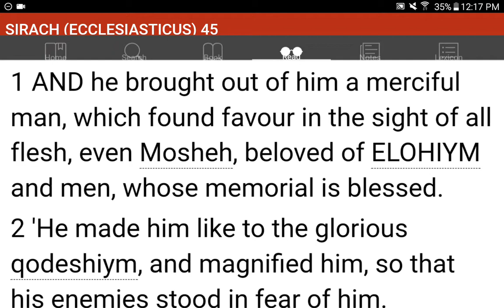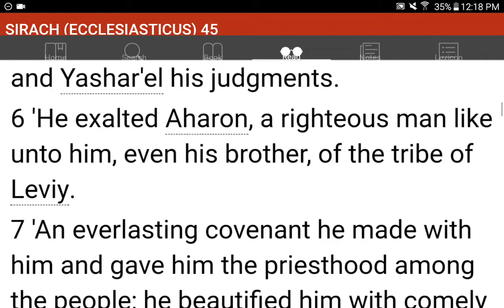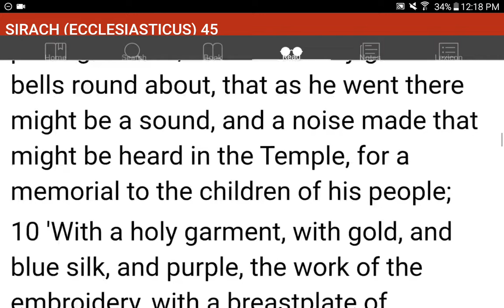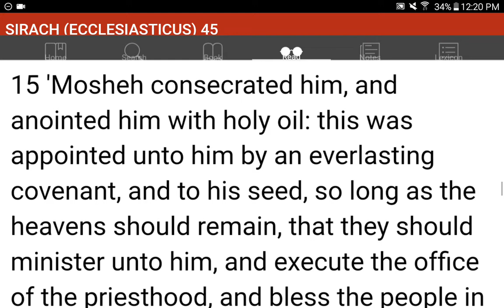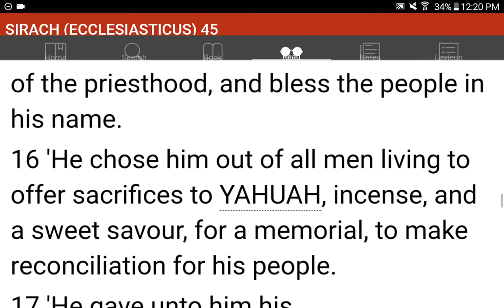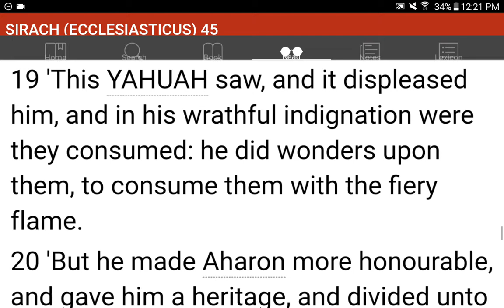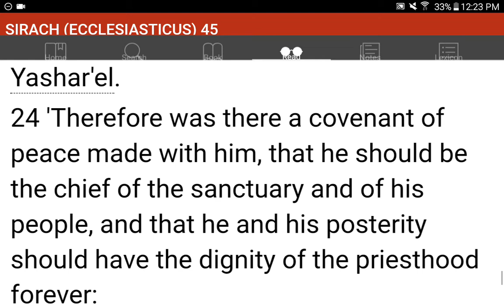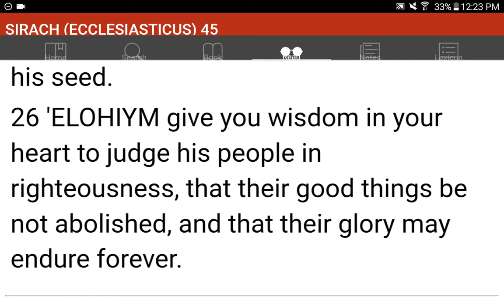💜h?™ "What's the MOST HELPFUL & SIMPLEST WAY that WORKS?"™ GIVE 1P/Month NOW! GCash